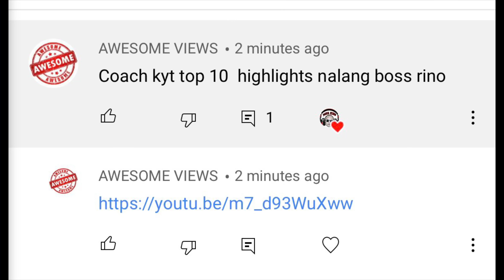KYT JIMENEz TOP 10 PLAYS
SANA MAKAPASOK SYA SA PBA